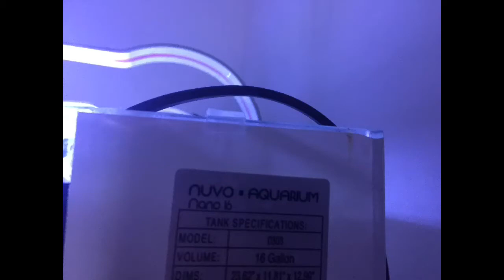16 gallon nano reef